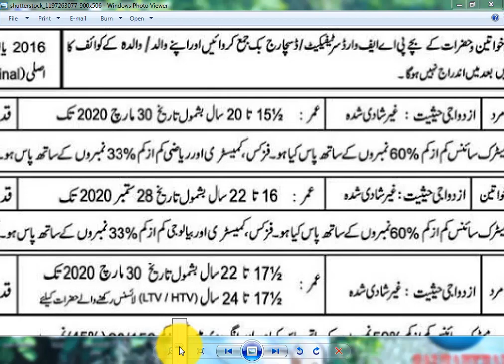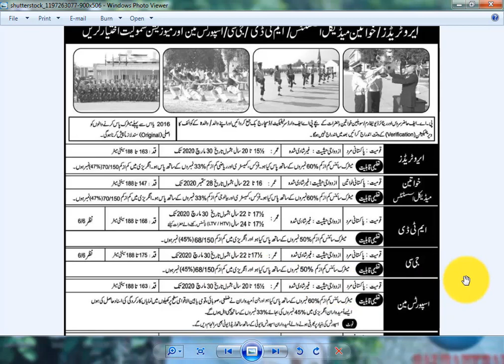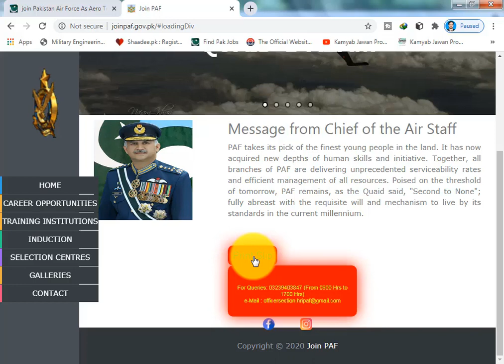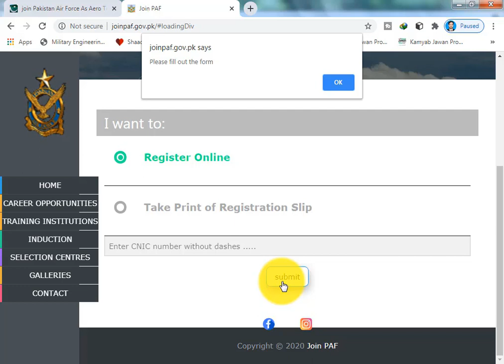join Pakistan Air Force As Aero Trade, Lady Nursing Assistants, MTD, GC, Musician and Sportsmen 2020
Pakistan Air Force PAF invited applications for the positions of Aero trade, Lady Nursing Assistants, MTD, GC, Musician and Sportsmen. Online registration for these PAF Jobs 2020 will be started from 15 August 28 August. Candidates from all over Pakistan can apply for these positions. After online registration, registered candidates will be called for further tests/interview. Interviews/Tests will be conducted in Pakistan Air Force’s selection centers. Pakistan Air Force selection centers are in Abbottabad, Bahawalpur, Faisalabad, Hyderabad, Karachi, Lahore, Multan, Peshawar, Quetta, Rawalpindi, Sukkur, Mianwali and Benazirabad.

Pakistan Air Force is providing great opportunities for the candidates of Pakistan who have will to serve their country by joining big platform as Pakistan Air Force. Willing candidates who also have eligibility for these Pakistan Air Force Jobs 2020, can apply for these positions before the closing date. All the selections against these Pakistan Air Force Jobs 2020 shall be made on merit. Only short listed candidates will be called for interview. We are encourage to the candidates to become a part of this big and better Force.

Post Name:
Aero Trade
GC
Lady Nursing Assistants
MTD
Musician
Sportsmen

Eligibility Criteria to Join Pak Air Force PAF
Nationality: Candidates should be Male and Female Citizen of Pakistan
Marital Status: Married / Unmarried
Age: Age should be 16-22 years [Except Aero Technician 15-19 years, (15-21 years FSc. First Division)]

Education:
Matric in Science/Arts with at least 50% to 60% . (Details will be provided in the official advertisement)

Aero Trades

Education:Matric with 60 % marks.
Gender : Male
Marital Status : unmarried
Height : minimum 5 feet 4 inches / 163 to 188 cm
Age: 16-20

Female Nursing Assistants

Gender : Female
Marital Status : unmarried
Height : 147 to 188 cm
Age: 16 to 22 year

Mechanical Transport Driver MTD

Education: Matric with 50% marks
Gender : Male
Marital Status : unmarried
Height : 168 to 188 cm
Age: 16 to 20 years

Ground Combatiers GC

Gender : Male
Marital Status : unmmarried
Age: 16 to 20 year
Eyes : 6/6

Sports Man

Gender : male
Marital Status : unmarried
Eyes: 6/6

Musician

Gender : Male
Marital Status : Unmarried